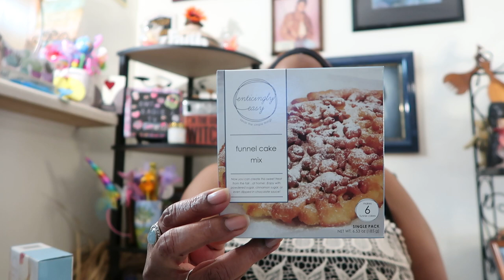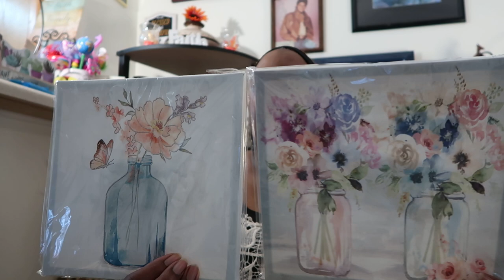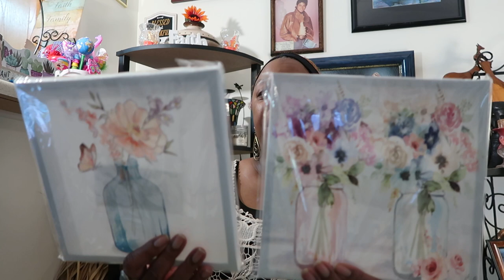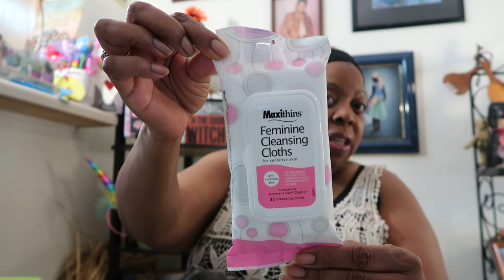Dollar Tree Haul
Hello Family, Hope all is well with everyone.
Today I am sharing my Dollar Tree Haul
I hope you enjoy watching. Love Peace and Happiness.